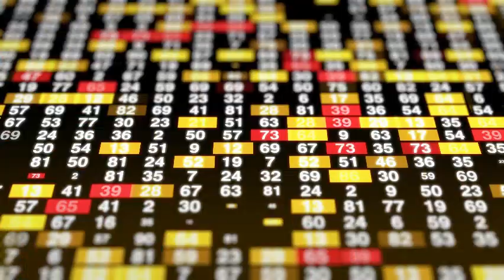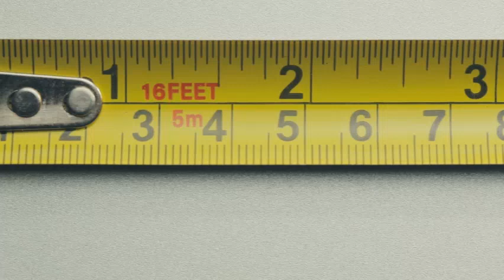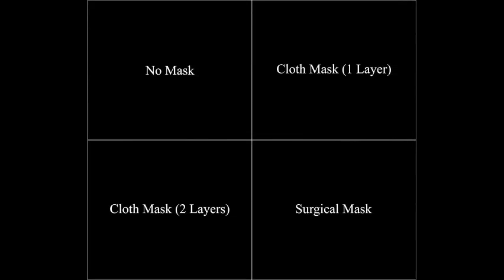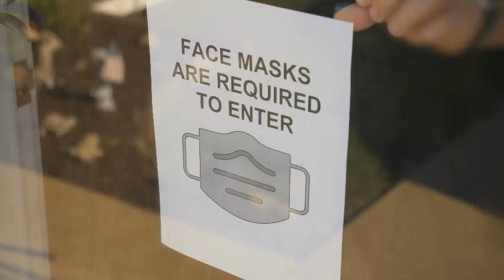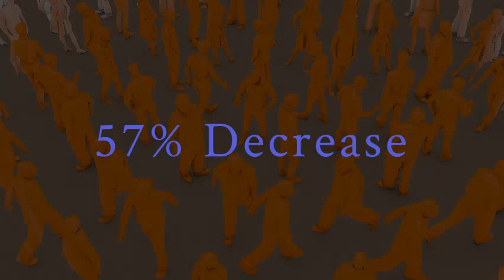What’s Behind the Mask?: A Denier’s Perspective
The use of face masks to combat COVID-19 has been extremely polarizing. This accessory has created immense division within our world and many people deny their importance and overall efficacy. But why do so many people wear them then? Why do all scientific and medical institutions recommend that we should wear them? The answer is simple: they significantly reduce COVID-19 transmission and help keep us safe.

This video helps demonstrate the effectiveness of face mask by answering common questions anti-maskers impose:

What are masks?

Are they even effective?

By answering these 3 questions, we believe the importance of wearing face masks is undeniably clear. However, to ensure our message is clear, the video concludes with an easily accessible experiment that anyone at home can also conduct. In fact, we encourage the audience to perform the experiment and it will really help illustrate the effectiveness of face masks.

This video was made by McMaster Demystifying Medicine students Ali Al-Humuzi, Faran Chaudhry, and Denver Della-Vedova.

References:

Anfinrud, P., Stadnytskyi, V., Bax, C. E., & Bax, A. (2020). Visualizing Speech-Generated Oral Fluid Droplets with Laser Light Scattering. New England Journal of Medicine, 382(21), 2061–2063.

Eikenberry, S. E., Mancuso, M., Iboi, E., Phan, T., Eikenberry, K., Kuang, Y., Kostelich, E., & Gumel, A. B. (2020). To mask or not to mask: Modeling the potential for face mask use by the general public to curtail the COVID-19 pandemic. Infectious Disease Modelling, 5, 293–308.

Leffler, C., Ing, E., Lykins, J., Hogan, M., McKeown, C., & Grzybowski, A. (2020). Association of country-wide coronavirus mortality with demographics, testing, lockdowns, and public wearing of masks (Update June 15, 2020).

Li, T., Liu, Y., Li, M., Qian, X., Dai, S. Y., & Thavorn, K. (2020). Mask or no mask for COVID-19: A public health and market study. PLoS ONE, 15(8), e0237691–e0237691.

Lyu, W., & Wehby, G. L. (2020). Community Use Of Face Masks And COVID-19: Evidence From A Natural Experiment Of State Mandates In The US. Health Affairs, 39(8), 1419–1425.

Wang, J., Pan, L., Tang, S., Ji, J. S., & Shi, X. (2020). Mask use during COVID-19: A risk adjusted strategy. Environmental Pollution (Barking, Essex : 1987), 266, 115099.

World Health Organization. (2020). Coronavirus disease (COVID-19): How is it transmitted?